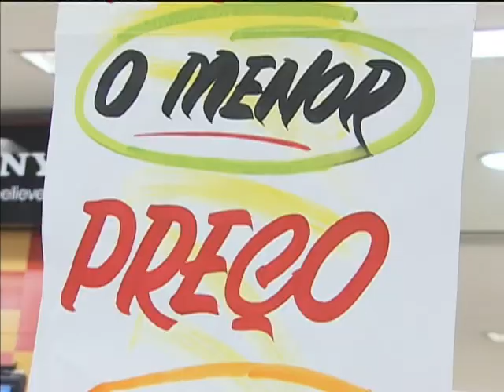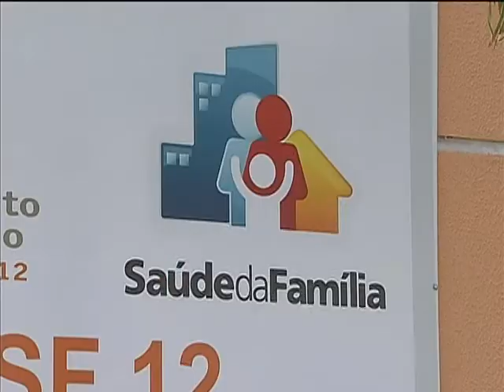Jornal NBR NOTÍCIAS na íntegra - 2 de setembro